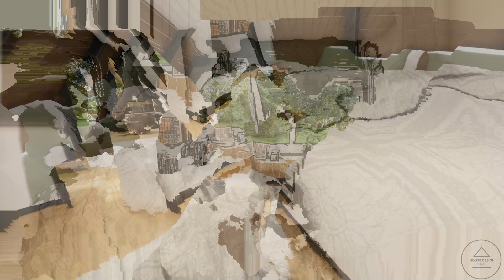A Frame House Tour | 7x10 Meters Cabin Design | An ORIGINAL idea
This is a tour of an A frame cabin house of about 7x10 Meters size with 2 bedrooms, 1 bathroom and a modern living room. The total living space of this 2 story cabin house is 78sqm / 840sqft and the estimated cost is 880k to 1,5M Philippine Peso which is approximately 16k – 28k usd. (The cost to build this A frame house is based on the filipino market) and about 160k - 200k usd to build it in the U.S ( UNFURNISHED in U.S price list )

In exchange, you'll have exclusive access to my RAW 4K photos, HD videos (Ad-free contents), floorplans and and SketchUp files. I update the content every two days (New contents every 2days). Your support will help me improve the quality of my work.

We can't wait to have you join us on this journey

00:00 Cabin Exterior Tour
00:36 Living Room Design
01:53 Bathroom Design
02:34 Bedroom Tour
03:52 A Frame House Highlight
07:50 Master bedroom Design